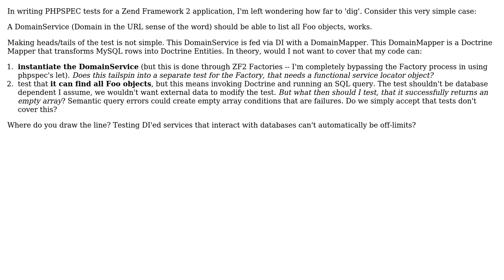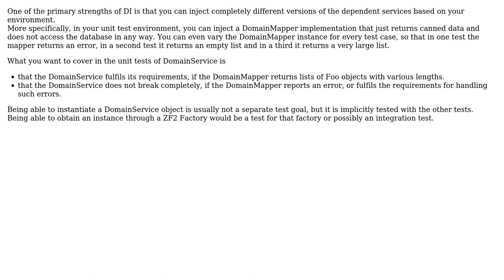Software Engineering: How far do I, or can I take TDD tests with Service Objects?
With thanks & praise to God, and with thanks to the many people who have made this project possible! | Content (except music & images) licensed under CC BY-SA | Music | Images & others | With thanks to user Saeven user Christophe user Bart van Ingen Schenau and the Stack Exchange Network Trademarks are property of their respective owners. You are responsible for your own actions.